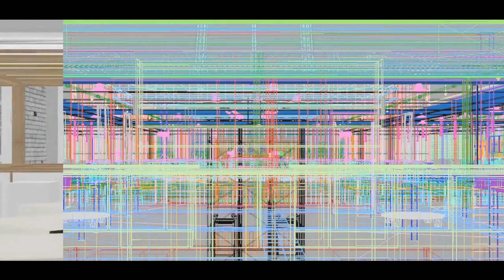VIVEK GUPTA VFX SHOWREEL 2014 IN INDIA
USE SOFTWARE IN THIS VFX SHOWREEL 2014

3DS MAX , AFTER EFFECT , PHOTOSHOP , PREMIRE